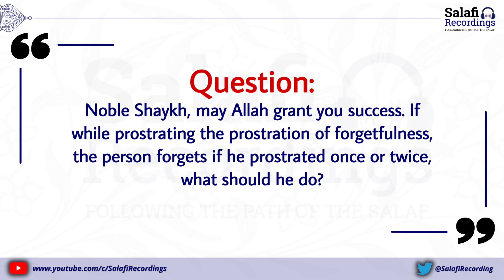Forgetting During the Prostration of Forgetfulness - Explained by Shaykh Salih Fawzan حفظه الله